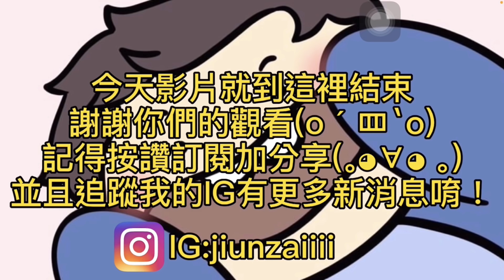【均仔】傳說對決 當傳說四賤客都玩女角...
大家好 我是均仔!!!今天的影片是我跟厭世Wolf,莓莓,儒哥
一起打傳說排位XD,遊戲就是要好玩嘛XDD